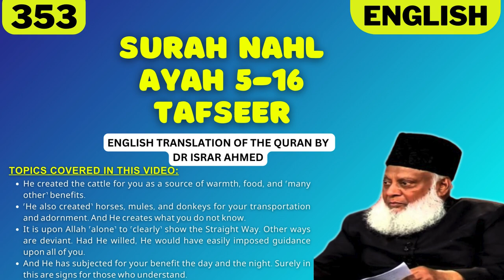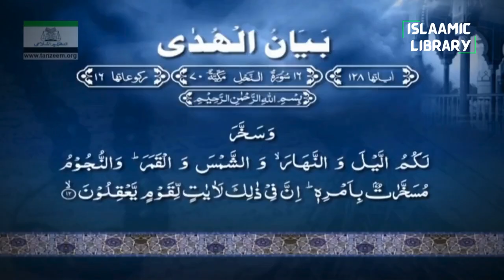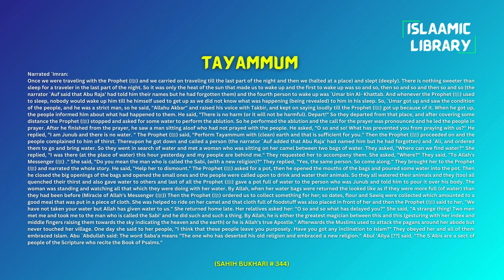Surah Nahl Ayah 5-16 Tafseer in English by Dr Israr Ahmed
TOPICS COVERED IN THIS VIDEO:
1. He created the cattle for you as a source of warmth, food, and ˹many other˺ benefits.
2. ˹He also created˺ horses, mules, and donkeys for your transportation and adornment. And He creates what you do not know.
3. It is upon Allah ˹alone˺ to ˹clearly˺ show the Straight Way. Other ways are deviant. Had He willed, He would have easily imposed guidance upon all of you.
4. And He has subjected for your benefit the day and the night. Surely in this are signs for those who understand.

Narrated `Imran:
Once we were traveling with the Prophet (ﷺ) and we carried on traveling till the last part of the night and then we (halted at a place) and slept (deeply). There is nothing sweeter than sleep for a traveler in the last part of the night. So it was only the heat of the sun that made us to wake up and the first to wake up was so and so, then so and so and then so and so (the narrator `Auf said that Abu Raja' had told him their names but he had forgotten them) and the fourth person to wake up was `Umar bin Al- Khattab. And whenever the Prophet (ﷺ) used to sleep, nobody would wake up him till he himself used to get up as we did not know what was happening (being revealed) to him in his sleep. So, `Umar got up and saw the condition of the people, and he was a strict man, so he said, "Allahu Akbar" and raised his voice with Takbir, and kept on saying loudly till the Prophet (ﷺ) got up because of it. When he got up, the people informed him about what had happened to them. He said, "There is no harm (or it will not be harmful). Depart!" So they departed from that place, and after covering some distance the Prophet (ﷺ) stopped and asked for some water to perform the ablution. So he performed the ablution and the call for the prayer was pronounced and he led the people in prayer. After he finished from the prayer, he saw a man sitting aloof who had not prayed with the people. He asked, "O so and so! What has prevented you from praying with us?" He replied, "I am Junub and there is no water. " The Prophet (ﷺ) said, "Perform Tayammum with (clean) earth and that is sufficient for you." Then the Prophet (ﷺ) proceeded on and the people complained to him of thirst. Thereupon he got down and called a person (the narrator `Auf added that Abu Raja' had named him but he had forgotten) and `Ali, and ordered them to go and bring water. So they went in search of water and met a woman who was sitting on her camel between two bags of water. They asked, "Where can we find water?" She replied, "I was there (at the place of water) this hour yesterday and my people are behind me." They requested her to accompany them. She asked, "Where?" They said, "To Allah's Messenger (ﷺ) ." She said, "Do you mean the man who is called the Sabi, (with a new religion)?" They replied, "Yes, the same person. So come along." They brought her to the Prophet (ﷺ) and narrated the whole story. He said, "Help her to dismount." The Prophet (ﷺ) asked for a pot, then he opened the mouths of the bags and poured some water into the pot. Then he closed the big openings of the bags and opened the small ones and the people were called upon to drink and water their animals. So they all watered their animals and they (too) all quenched their thirst and also gave water to others and last of all the Prophet (ﷺ) gave a pot full of water to the person who was Junub and told him to pour it over his body. The woman was standing and watching all that which they were doing with her water. By Allah, when her water bags were returned the looked like as if they were more full (of water) than they had been before (Miracle of Allah's Messenger (ﷺ)) Then the Prophet (ﷺ) ordered us to collect something for her; so dates, flour and Sawiq were collected which amounted to a good meal that was put in a piece of cloth. She was helped to ride on her camel and that cloth full of foodstuff was also placed in front of her and then the Prophet (ﷺ) said to her, "We have not taken your water but Allah has given water to us." She returned home late. Her relatives asked her: "O so and so what has delayed you?" She said, "A strange thing! Two men met me and took me to the man who is called the Sabi' and he did such and such a thing. By Allah, he is either the greatest magician between this and this (gesturing with her index and middle fingers raising them towards the sky indicating the heaven and the earth) or he is Allah's true Apostle." Afterwards the Muslims used to attack the pagans around her abode but never touched her village. One day she said to her people, "I think that these people leave you purposely. Have you got any inclination to Islam?" They obeyed her and all of them embraced Islam.